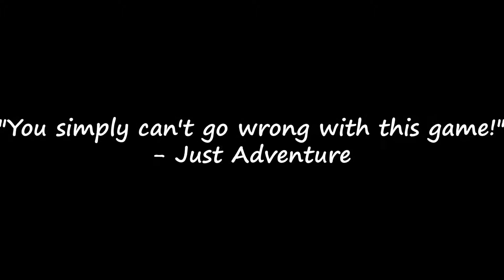Fenimore Fillmore: The Westerner PC Game Trailer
Fenimore Fillmore: The Westerner. Originally released in 2004 was the best adventures of the year in different countries, and won many adwards. Fenimore Fillmore is back now on Steam on amazing remastered version.

“I am happy to say that the game is one of the best adventures I have played in the past five years and is a serious contender for best adventure game of the year.”
B+ (87) – Just Adventure

“Hearkens back to the golden era of adventure gaming when Sierra and Lucas ruled the industry”
83 – Game Chronicles

“Is a good solid adventure game”
85 – Game Vortex

The Funniest Challenge:
Fenimore Fillmore: The Westerner is a thrilling and hilarious adventure game in which you will enjoy the essence of the Wild West through the craziest and funniest puzzles that will test your wits to find solution to the most diverse challenges.

An adventure game classic:
Fenimore Fillmore: The Westerner is a classic point & click adventure game where the different puzzles can be solved in different order, depending on the skill of each player. It is highly recommended to talk will all the characters to obtain information on what to do in each situation, as well as to pick and use all the items found.

You can´t miss it:
Hailed by critics as one of the best adventures of its time, and voted as best adventure game of 2004 by the magazine The Inventory, Fenimore Fillmore: The Westerner appears now, coinciding with the 20th anniversary of the publication of the first Fenimore Fillmore, “3 Skulls of the Toltecs”, in a careful HD reissue that will delight both the most experienced adventurers and players who don’t know this classic genre.

Features:
Wide locations to explore.
More than 20 characters to interact with
Over 80 items to collect and use
More than 30 minutes of animations
Classic point & click adventure game

Genre: Adventure
Developer: Casual Brothers
Publisher: Casual Brothers
Release Date: 10 Mar, 2017